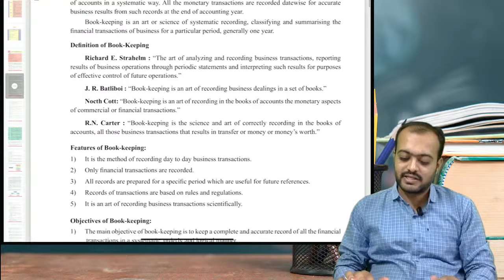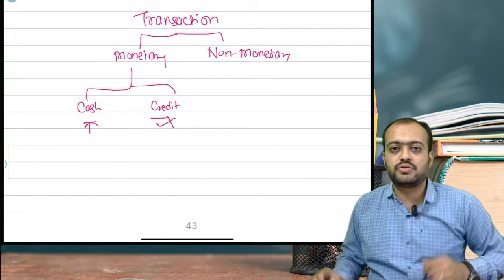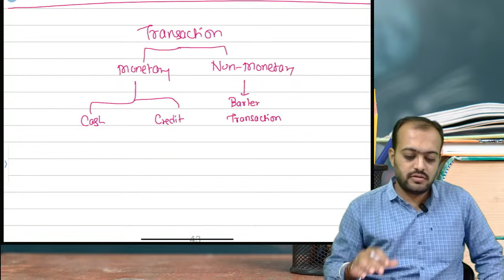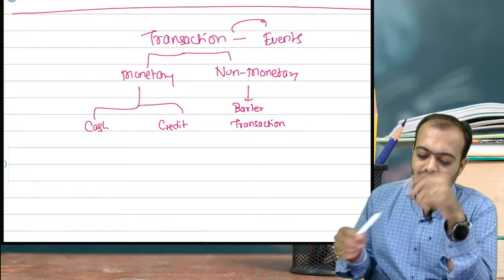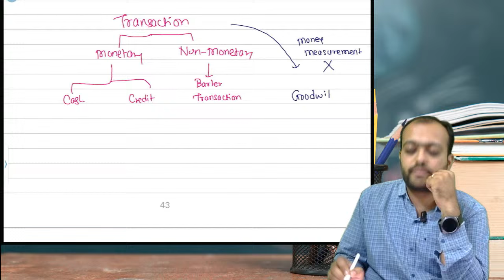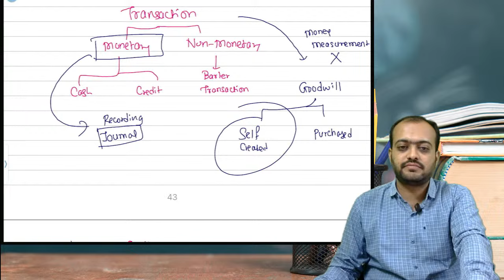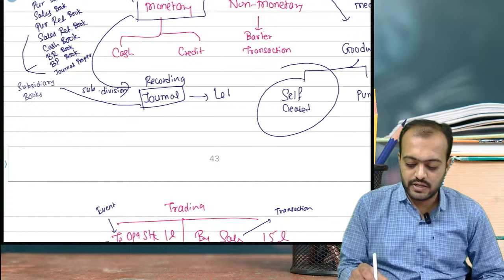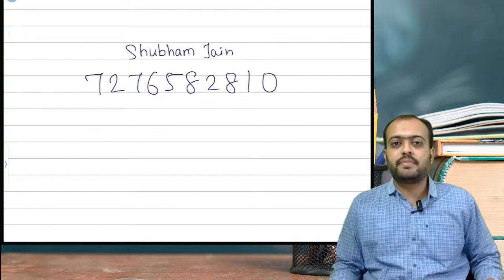Mahavitaran New Batch Lecture 1 | Mahavitaran Bharti 2024 | Junior Account Assistant | महावितरण भरती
📚👩‍🎓👨‍🎓We provide Online & Offline Education for:
11th, 12th Commerce, CA Foundation, B.Com, BBA, M.Com, MBA